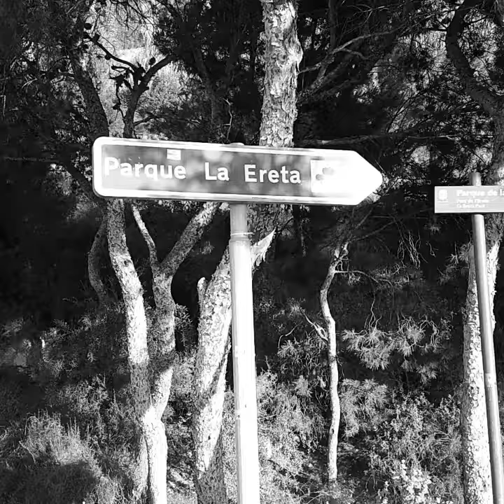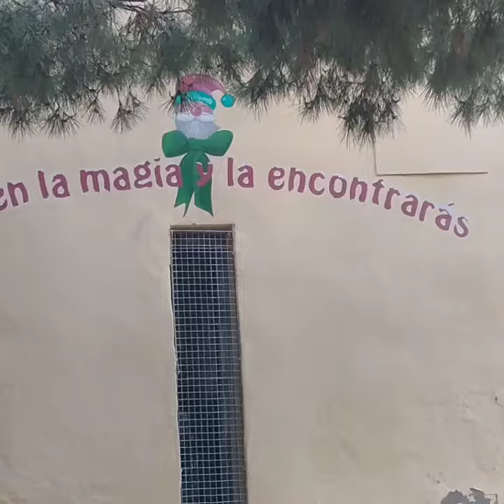Paseo 23 del desconfinamiento. Parque La Ereta